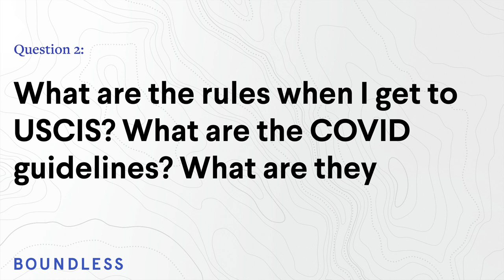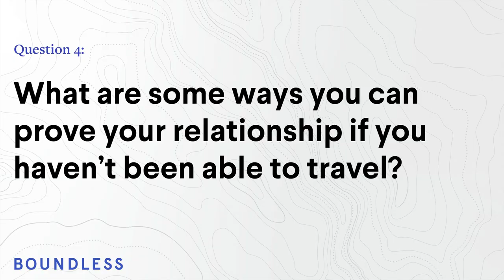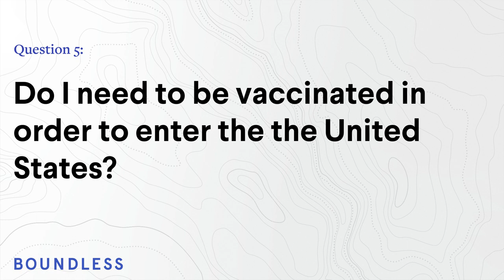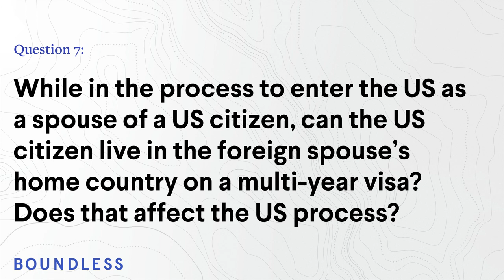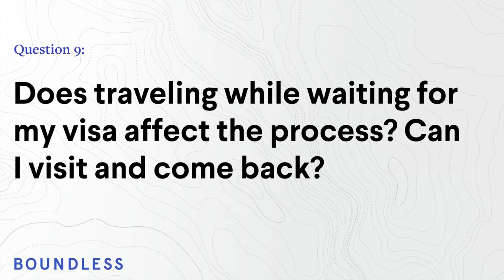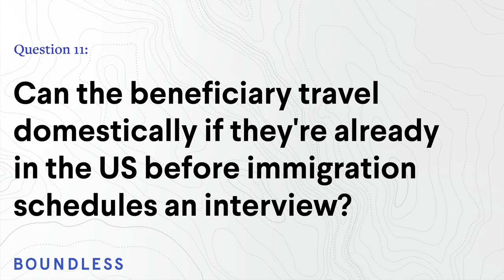Q&A With an Immigration Attorney About USCIS Interview Prep | Streamed January 14, 2022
Join Maggie, Boundless’s Immigration Lawyer and Policy Analyst, live on Instagram every other Friday as she answers questions about the immigration process. This week, Maggie tells us how USCIS is handling green card interviews during the pandemic.

Questions:

00:00 Intro
02:02 Are interviews still happening?
05:02 Rules/Covid guidelines at USCIS?
09:25 What are some things I should consider bringing to the interview?
10:13 What are some ways you can prove your relationship if you haven’t been able to travel?
13:50 Do I need to be vaccinated in order to enter the United States?
15:30 Do I need to be vaccinated in order to enter a USCIS field office?
17:04 Can the US citizen live abroad while waiting for their partner to get their green card?
19:34 Do both spouses need to be vaccinated against Covid at the interview?
21:32 Can I travel while waiting for my visa?
24:07 Time estimates for the pandemic?
26:09 Can the beneficiary travel domestically?
27:24 Is it best to hire a lawyer come to with the applicant to the interview?
29:37 Does the beneficiary need to be vaccinated if applying from inside the US?
31:35 Outro

Do you have an immigration question? Boundless can help. Our ‘Ask an Attorney’ program gives you unlimited consultations with a vetted immigration attorney for just $24 a month.